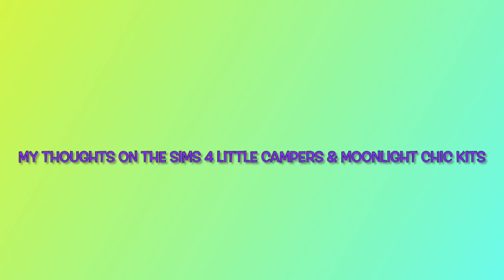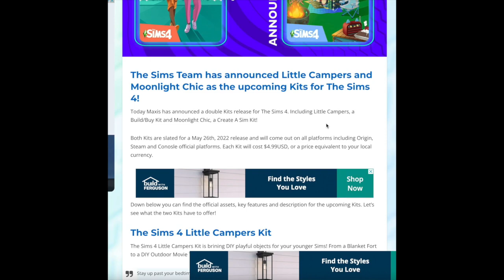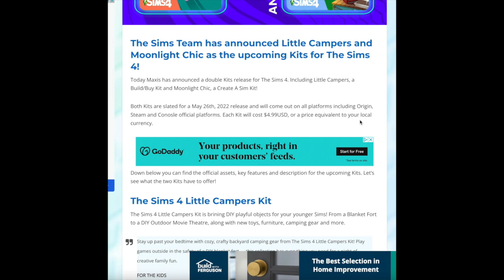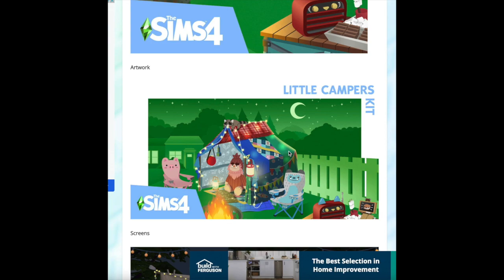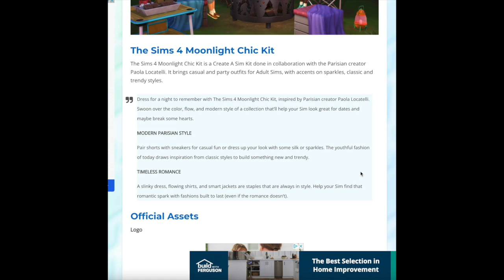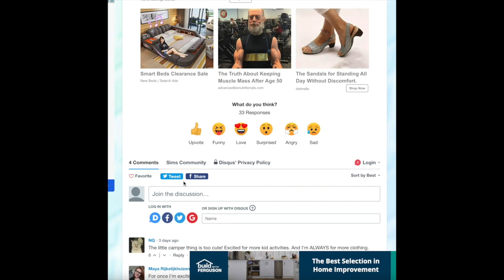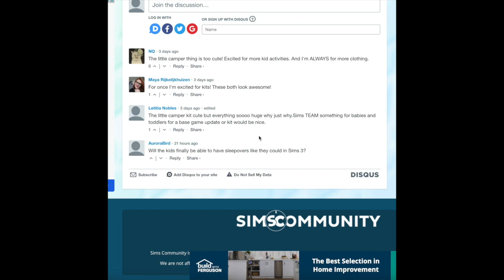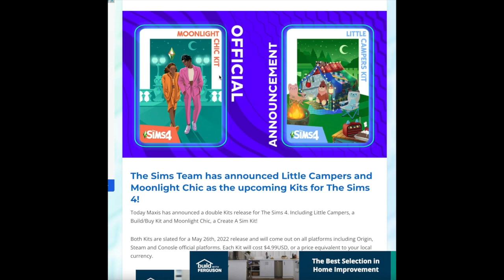My Thoughts on The Sims 4's Little Campers & Moonlight Chic Kits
*OPEN ME*

Here's my first thoughts on the newest kits to hit the Sims 4 streets! I am looking forward to their release!

Hey, y'all! My name's Toni and I'm happily addicted to Sims.

Remember: Sims, school, sleep, repeat!

FOLLOW ME -

Uploads: They happen...
Sims 4 Packs I Own: All
Audio Recording Software: Soundflower
Screen Recording Software: Screenflick

ABOUT ME -

Age: 25
Occupies: East Coast, USA